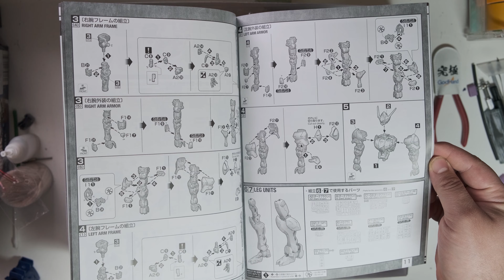Digikomi 2021 dein volles Programm rund um Gunpla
Ein Jahr ist vergangen und die Digikomi feiert erneut ihr Online dasein!
Ich habe mir gedacht das wir neben dem Stream Programm der Dokomi auch nochmal komplett durchstarten und den ganzen Samstag Streamen werden!
Ab 10 beginnen wir mit wiederholungen der der Dokomi vom letzten Jahr und ein paar andere Youtube videos und dann ab 12 Legen Donzwergo und ich voll los und werden einen MG Barbatos bauen und zeitgleich anmalen.
Freut euch auf viel action und GUnpla